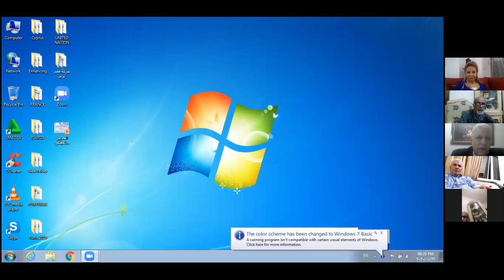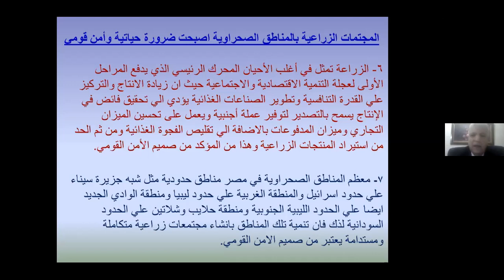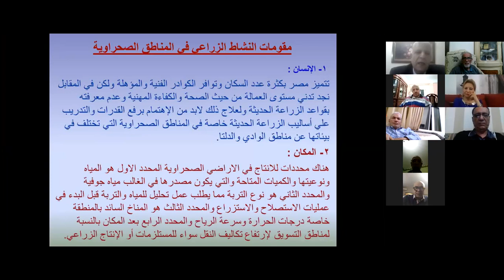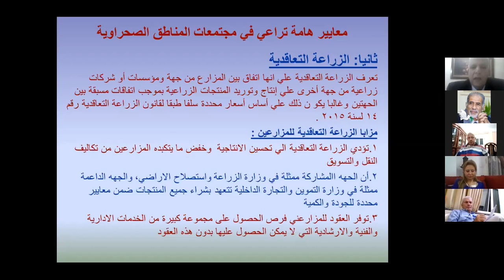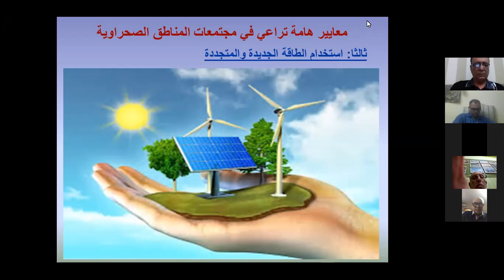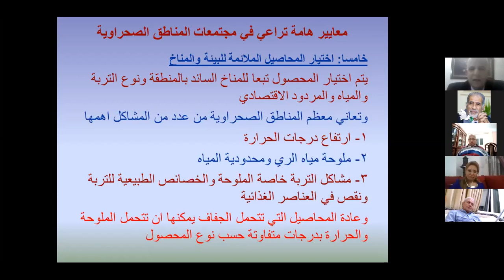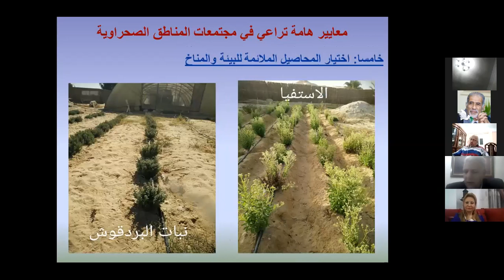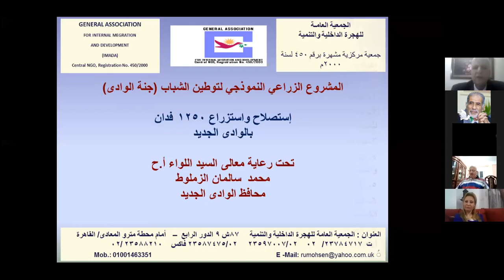إنشاء مجتمعات زراعية بالصحراء أ.د. محسن شحاتة وشركة مصر تونس د. شكرية الماكشى م. سعيد اللبان جزء1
معايير إنشاء المجتمعات الزراعية الجديدة بالمناطق الصحراوية
مع أ.د. محسن شحاتة عبدالمعبود - أستاذ المحاصيل المتفرغ - مركز بحوث الصحراء
وشركة مصر تونس لإستصلاح الأراضى والتنمية الزراعية المستدامة - د. شكرية الماكشى
تقديم  المندس السعيد اللبان